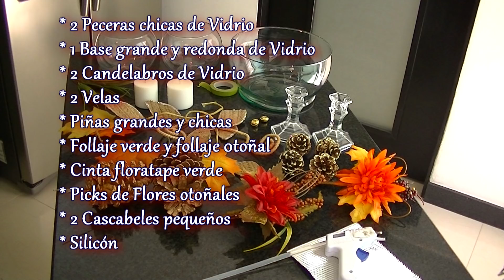DIY Decoración de Otoño Mesa de Comedor Thanksgiving Decor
Hola! en este video te enseño cómo hacer Decoración de Otoño Mesa de Comedor